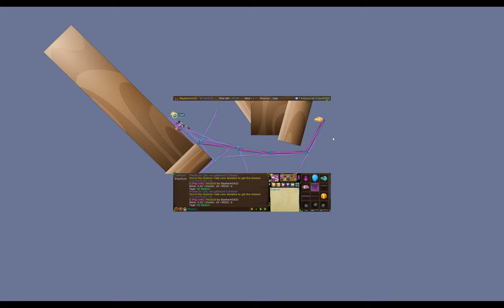Transformice - @7662620 - applied physics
The future winner of *Build of the week* :emote_6: